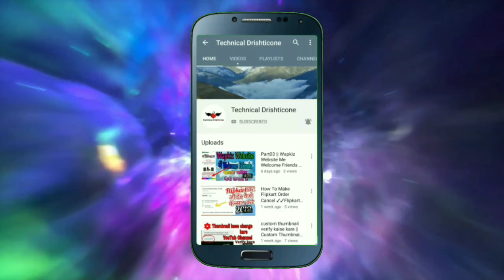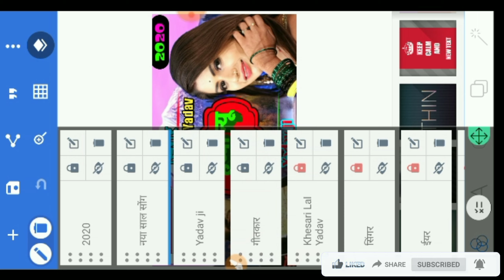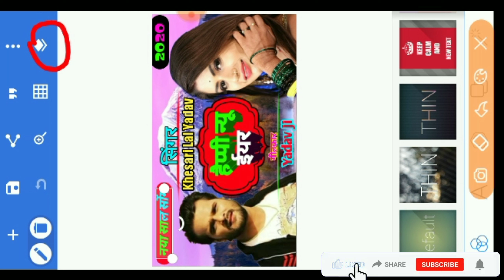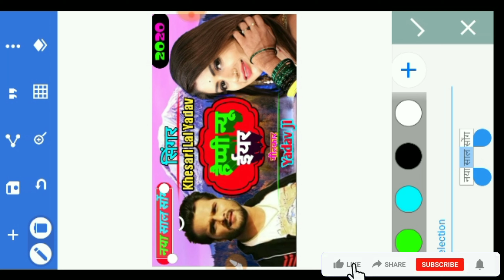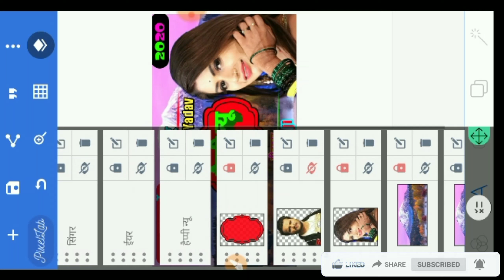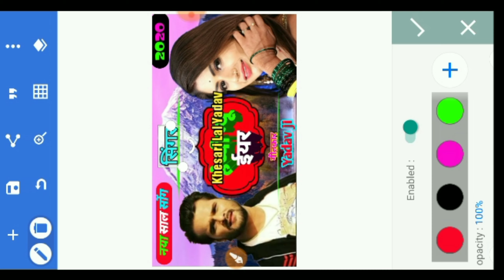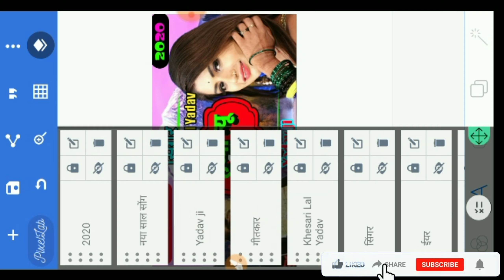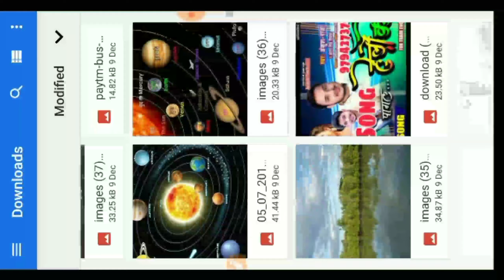How To Make Bhojpuri Album Poster || Bhojpuri Song Ka Poster Kaise Banaye Mobile || Poster Banaya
bhojpuri song ka poster kaise banaye mobile se,bhojpuri poster kaise banaye mobile se,bhojpuri poster kaise banaye

designडाउनलोड करने के लिए नीचे दिए गए लिंक पर क्लिक करें डाउनलोड करें

bhojpuri song ka poster kaise banaye,
bhojpuri album poster kaise banaye,
bhojpuri album ka poster kaise banaye,
bhojpuri poster psd download,
bhojpuri film poster,
bhojpuri gane ka poster kaise banaye,
bhojpuri gana ka poster kaise banaye,
bhojpuri gana poster,
bhojpuri movie poster,
bhojpuri 3d poster
how to make bhojpuri song poster,

pixallab पिक्सेल लाइव डाउनलोड करने के लिए इस लिंक पर क्लिक करें फ्री डाउनलोड करें

 को हटाकर अपना फोटो कैसे लगाएं

pixellab editing telugu,
pixellab editing photo,
pixellab editing kinemaster,
pixellab editing name,
pixellab editing video,
pixellab editor,
pixellab editing 2019,
pixellab edit name,
pixellab edit,
pixellab edit logo,
pixellab 3d name edit tutorial,
edit photo pixellab,
edit video pixellab,
edit text pixellab,
edit background pixellab,
edit baju pixellab,
edit by pixellab,
bahan edit pixellab,
edit bingkai pixellab,
cara edit pixellab logo,
pixellab cara edit foto,
cara edit pixellab 3d,
cara edit pixellab terbaru,
cara membuat edit pixellab,
cara edit pixellab pemula,
edit logo di pixellab,
edit logo dengan pixellab,
edit nama di pixellab,
edit di pixellab,
edit dengan pixellab,
edit kaos dengan pixellab,
edit pixellab dan kinemaster,
pixellab font edit,
edit photo instagram pixellab,
edit foto pake pixellab,
edit foto 3d pixellab,
edit gambar pixellab,
edit gambar pakai pixellab,
how to edit pixellab,
hasil edit pixellab,
edit jersey pixellab,
edit keren pixellab,
edit nama keren pixellab,
cara edit pixellab keren,
edit kata kata pixellab,
edit logo nama pixellab,
edit logo racing pixellab,
edit logo keren pixellab,
edit logo 3d pixellab,
edit logo menggunakan pixellab,
watch me edit pixellab,
edit menggunakan pixellab,
mentahan edit pixellab,
edit nama pixellab,
edit nomor racing pixellab,
edit pake pixellab,
edit poster pixellab,
edit video pake pixellab,
edit tulisan pake pixellab,
edit keren pake pixellab,
edit foto pixellab,
edit quotes video pixellab,
pixel lab edits,
template edit pixellab,
edit thailook pixellab,
edit tulisan pixellab,
edit wallpaper pixellab,
edit sampul youtube pixellab,
edit 3